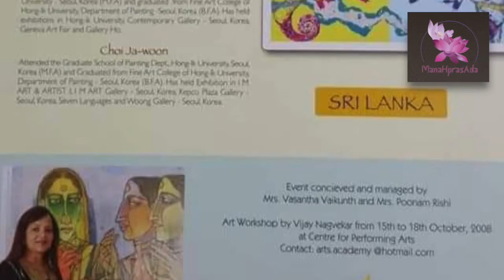Manahprasada AKSH - Strokes for hope introduces Mrs . Vasantha Vaikunth as Art Curator .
Vasantha Vaikunth is a Classical Dancer , Holistic life couch , Founder of lifenliving.org ans an Art curator . Today we are privileged to her on this journey of Aksh . Being the honoured and titled  as the Cultural Ambassador of India by Govt of Oman , she bring her experience in appreciating art and enabling artists across Karnataka , Maharashtra and Tamil Nadu .

Please click the below link to read about her support to art ...

Video Credits : Manahprasada.org